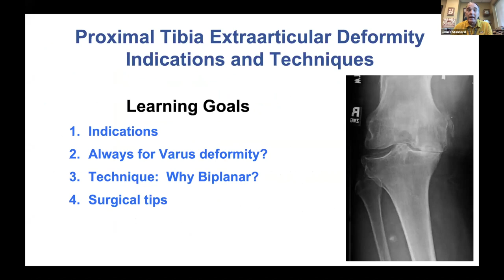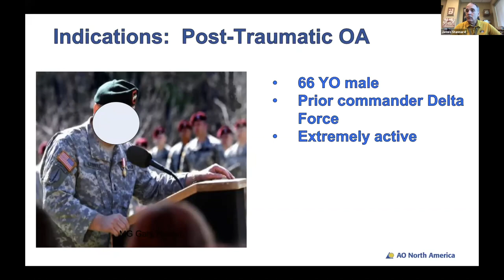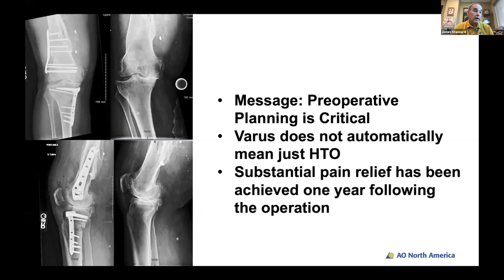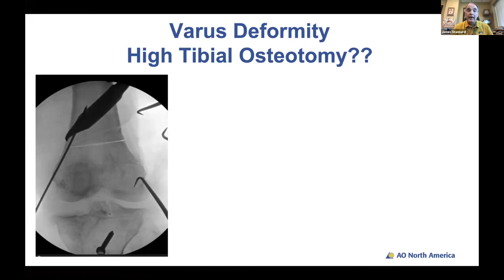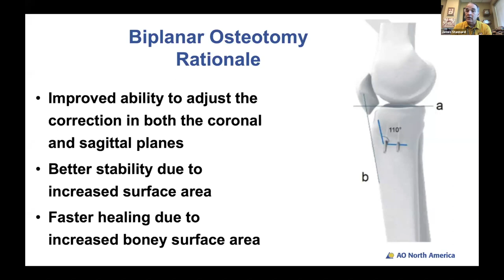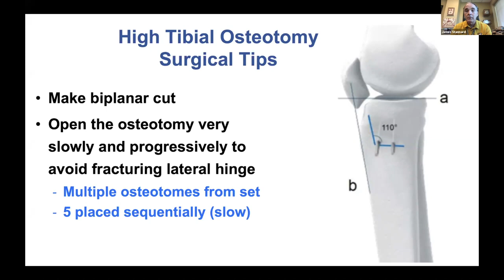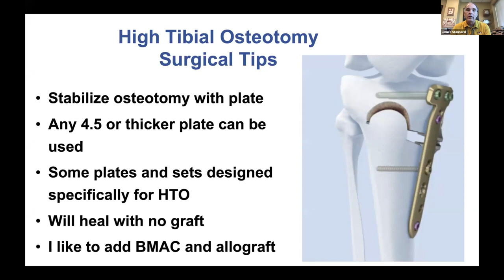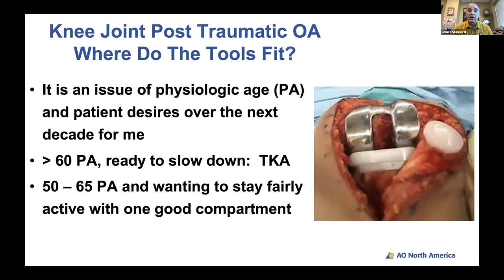Osteotomy Week 7: May 30: J Stannard extra-articular osteotomies of the distal femur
Week 7:  This is J Stannard doing his lecture on extra-articular osteotomies of the distal femur